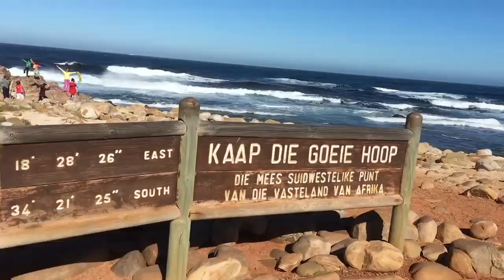The Time We Played With The Seals & Penguins South Africa Vlogs